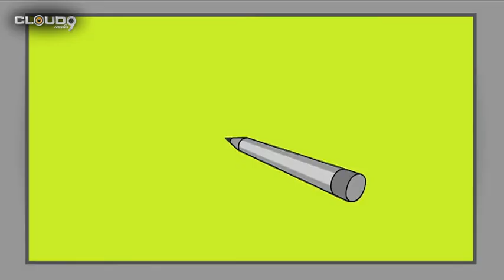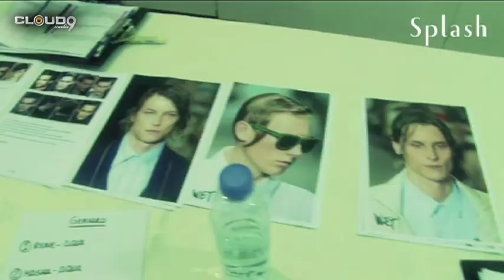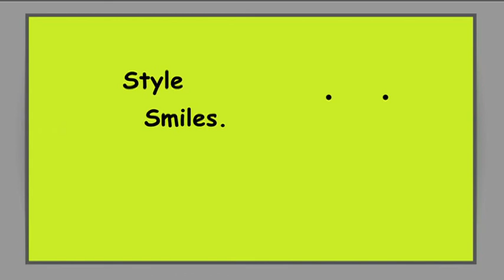Splash presentation c9